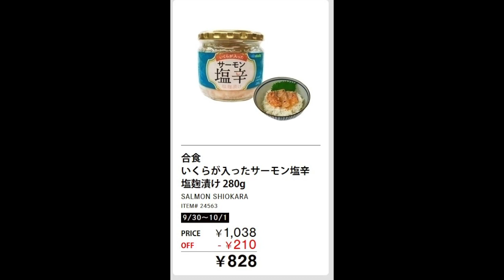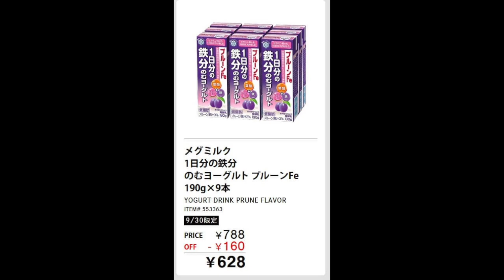2023年９月30日限定 コストコ割引商品のご案内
※GoPro ８
　　　   　 iPhone　11Pro Max
　　　　　Canon 　M100